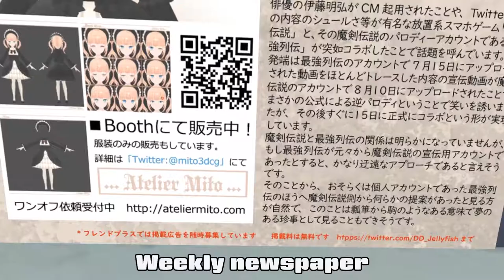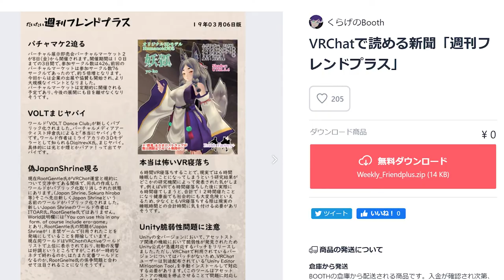#225 English lesson in VRCHAT vol.25 - 30代で始めるVR英語学習 vol.25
Golden Takasan introduced his friend JellyFish_Qurage in VRCHAT.